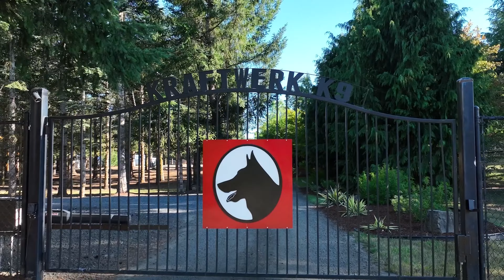Embracing Playful Obedience at 5 Months old!